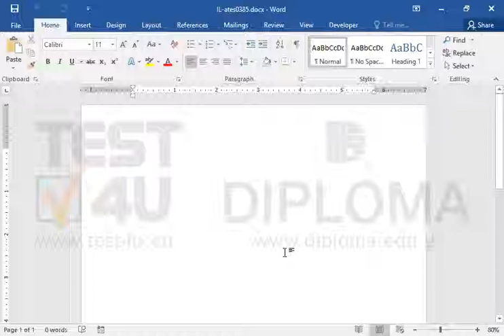Create a quick table using the built-In table Double Table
Create a quick table using the built-In table Double TableWant more?